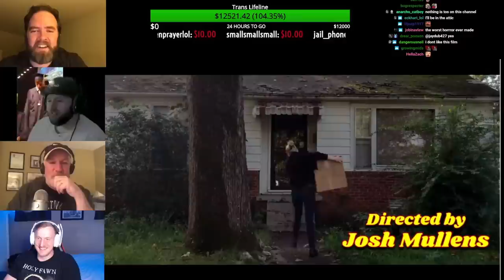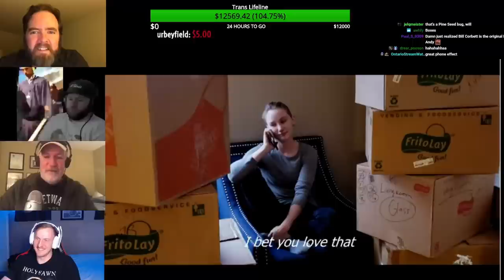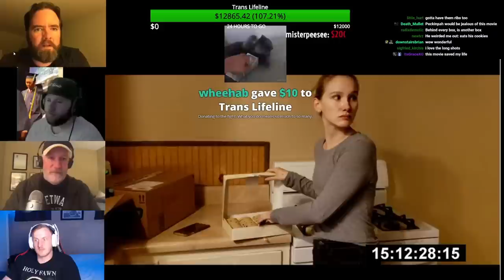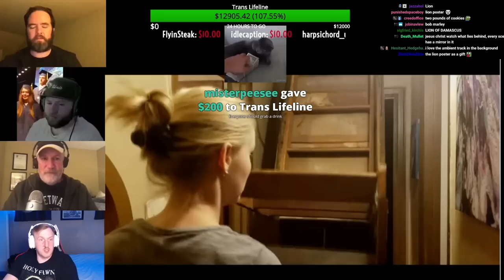Boxes (Horror Film) with Bill Corbett & Will Menaker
Bill Corbett (@MST3K/@rifftrax ) and Will Menaker (@ChapoTrapHouse)  joined Aaron and Alex to watch one of their favorite short films which goes by the name of Boxes (Horror Film).  We think the former voice of Crow T. Robot and the beareded dude bro socialist podcaster liked it a lot too.

This was from a charity stream we hosted in benefit of Trans Lifeline, a peer support and crisis hotline.  Our community was able to raise an amazing $25,417.16 that night, and if you'd like to continue to support the cause you can do so

If you liked this video make sure to head over to our twitch channel every night at 10pm Eastern/7pm Pacific for a banging live stream.